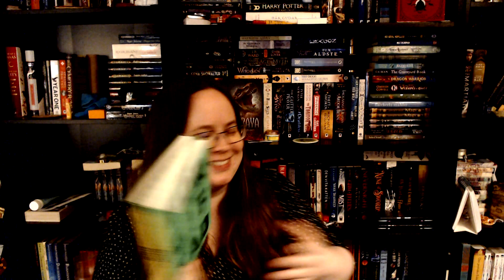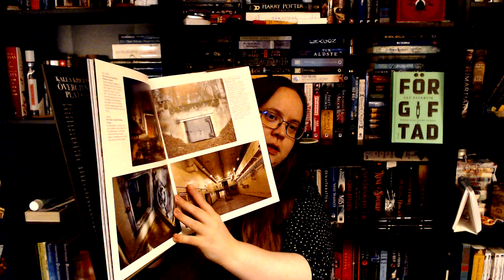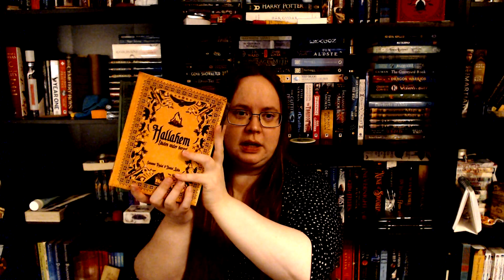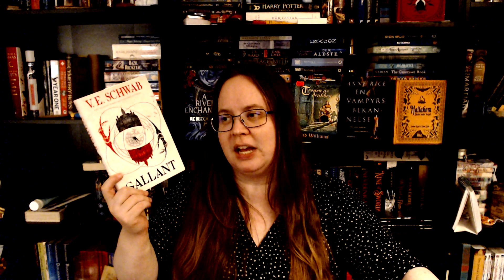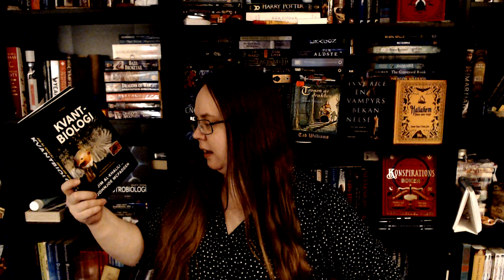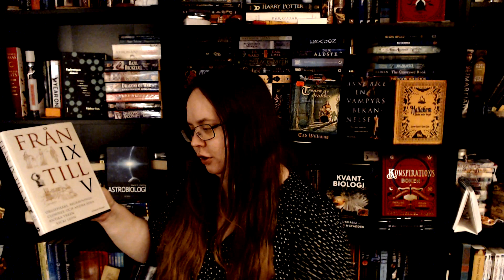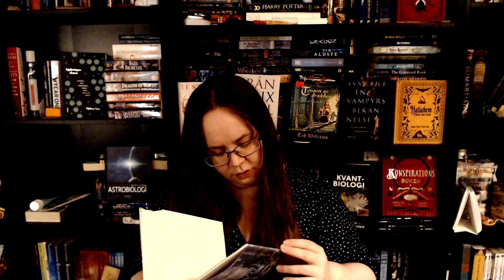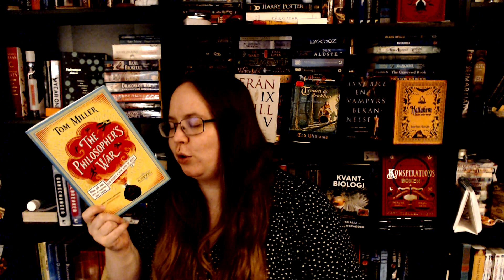March 2022 Book Haul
Was this video an hour unedited (or 1,5 h considering refilming)? Yes.
Did I procrastinate editing this mess? Yes.
Did I finally finish it? Yes. 😌
Now. Sleep.